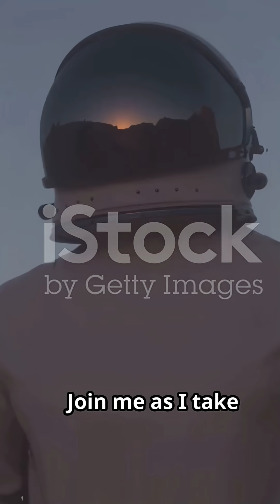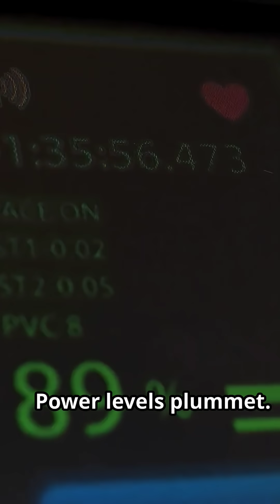Surviving 30 Days On Mars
Shorts
What would REALLY happen if you spent 30 days on Mars? In this fast-paced 2:20 video I test survival limits on the Red Planet—covering

 extreme temperatures, thin atmosphere, radiation risks, habitats, food systems, daily routines, and a dramatic emergency that pushes tech and human resilience to the edge. Perfect for space

enthusiasts and sci-fi fans curious about Mars colonization, human exploration, and real-life survival scenarios. Watch to learn what it takes to live on Mars and whether long-term settlement is feasible.